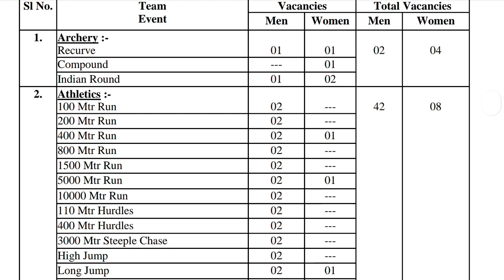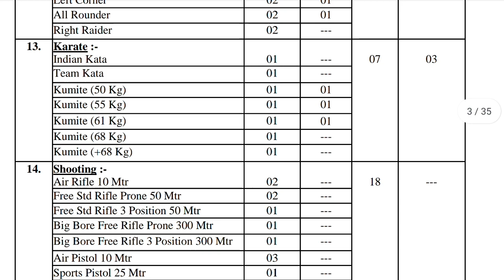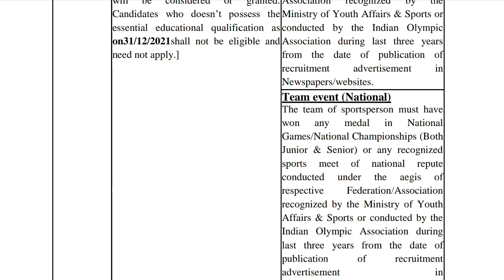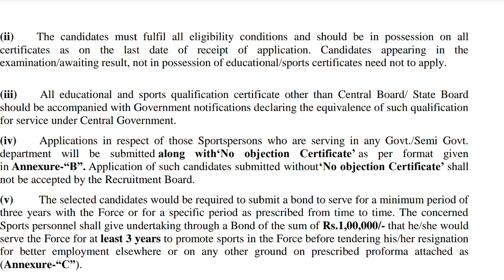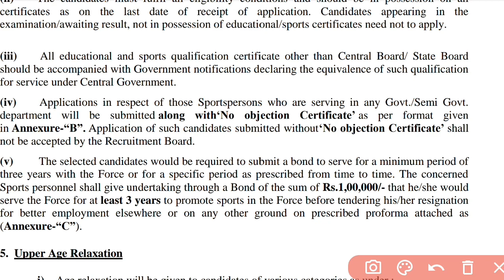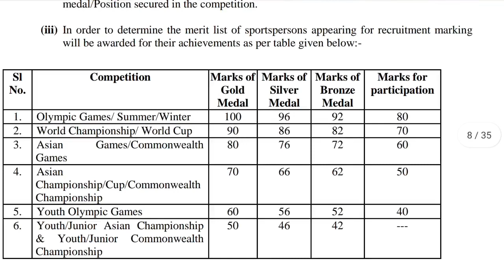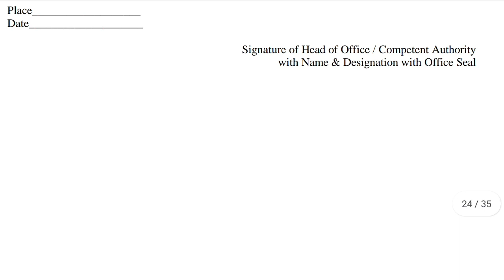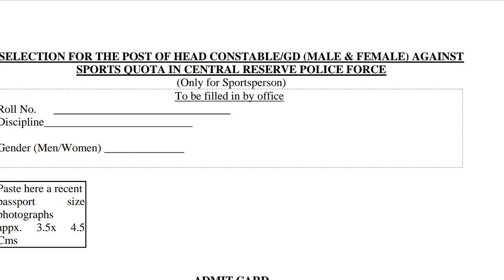Crpf head constable GD recruitment 2022/ ସିଆର ପି ଏଫ୍ ନିଯୁକ୍ତି